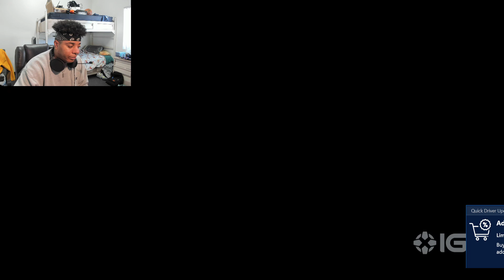Terror Train Trailer Reaction